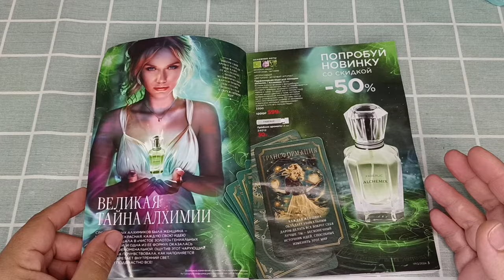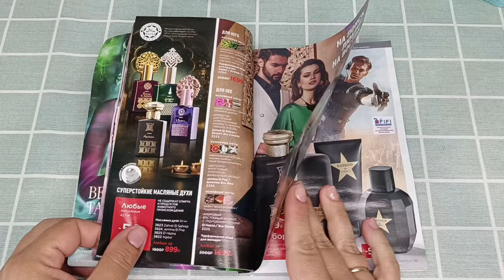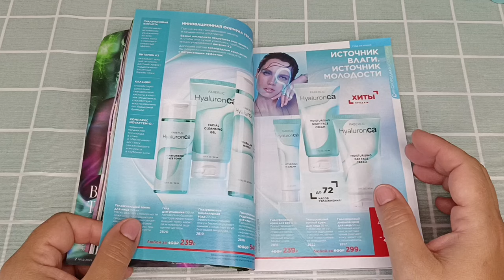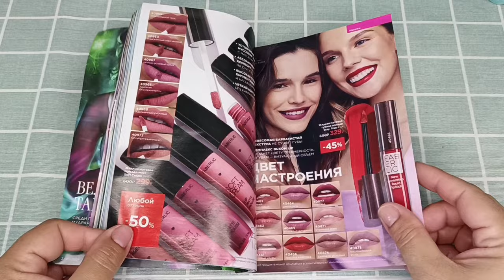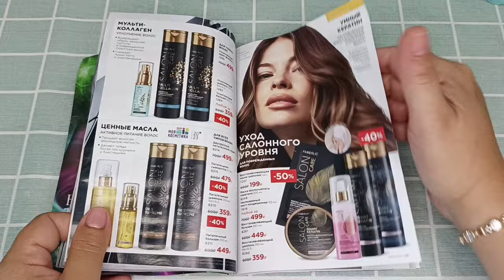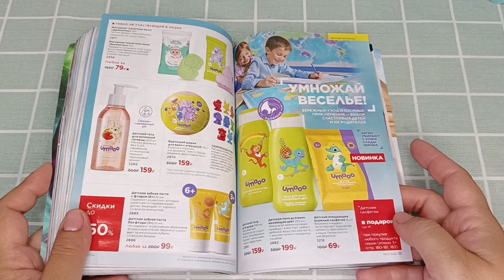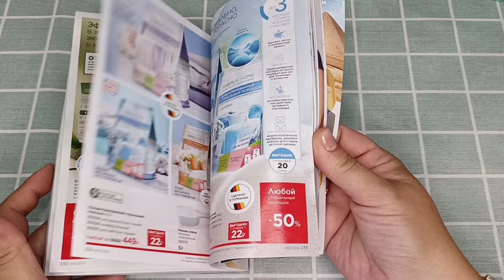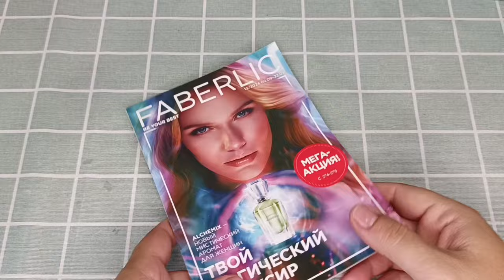❤️ FABERLIC КАТАЛОГ 13 24. НОВИЧКАМ ДЕНЬГИ В ПОДАРОК 😱 ОТВЕЧАЮ НА ВАШИ ВОПРОСЫ🫶🏼 ОТЗЫВЫ НА НОВИНКИ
ВСЕМ ПРИВЕТ!!!
В этом видео вместе с вами полистаем 13 каталог фаберлик 2024 года. Ответы на ваши вопросы, подробные отзывы на женскую парфюмерию, тональные средства, уход за кожей и многое другое!